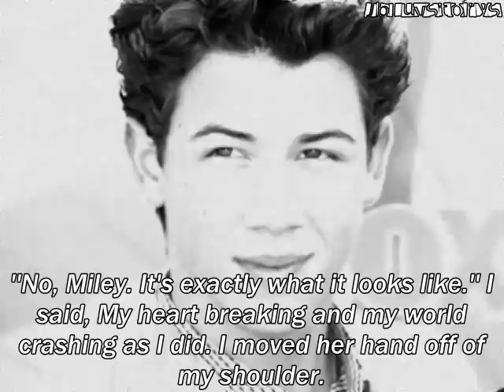A Nelena one-shot; 'You've been there all along' (Part 1.)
So everyone was doing one-shots and I decided to do a Nelena one. :)
If I get a good amount of comments, I'll continue it, there's only gonna be this part and one other part though, so yeah. Comment, rate, sub, fave, add.
:D
Please?
Thankyou. :)